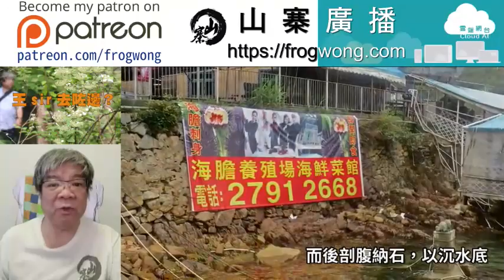王sir去咗邊 糧船灣(香港西貢)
一億四千萬年前，中期侏羅紀至早期白堊紀，直徑達十八公里的超級火山在香港爆發，噴出火山灰逾一萬三千億立方米，火山口在香港東南部果洲羣島對開海底。

火山灰堆積厚度超過一千三百米，足以舖滿香港千多平方公里範圍，熔岩冷卻凝固後，出現超過四百萬支六角柱石，直徑平均闊一點二米，長度達一百米，面積一百平方公里，規模之大世界罕見。

流紋質火山岩（酸性）向東傾斜三十度，是香港以至中國東南部，首座被發現的古代超級火山，形成香港第三大島糧船灣洲。（頭兩名是大嶼山、香港島）

明代嘉靖年間（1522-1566年），糧船灣洲是珠江口海防重鎮，因外形狹長似龍船，明朝《粵大記》稱為龍船灣，是新安縣南頭寨轄下「六汛」之一的龍船灣汛（汛是水師基地），每汛駐有水師官兵二百一十人，戰船八艘。

清代中葉稱作龍舡灣，「龍舡」是出沒於南海的一群江洋大盜，他們以舟渡為名，賺客登舟，或投蒙藥，或燒悶香，致客沉迷不醒，而後剖腹納石，以沉水底，龍舡灣有水師官兵和戰船駐守。

船隻行經西貢半島海域，會在該島停泊避風，同時補充糧食，「糧船灣」之名由此而起。

糧船灣洲島民姓氏龐雜，來自粵省興寧、寶安、龍華、南頭、海陸豐等，以客家人及水上人為主，靠耕種及捕魚為生。

糧船灣洲與西貢半島相隔着官門海峽，有四條村落，包括糧船灣(東丫和沙橋頭)，北丫、白臘、大蛇灣。
糧船灣洲村民普遍祭拜媽祖，乾隆六年（1741年），在東丫興建媽祖廟（天后廟）。

廟大門前花崗石柱，鐫刻一副楹聯：滘對梅花瓣瓣心香供我后，岡環鐵甕年年海利給漁家。「滘岡」意思是與水相通的山崗。

廟內一座古鐘，重二百斤，鐫刻「國泰民安」四字，還有一頂龍轎。

正殿供奉面貌慈祥天后神像，兩旁分侍千里眼，順風耳兩個守護神。
距離神案下左首咫尺之遙，有一個碗口寬古井，井水源源不絕，水質清冽甘香，不但能解渴，又能治百病。

糧船灣洲英文名是高洲或高島，意思是海拔較附近地方高。

1864年，意大利米蘭外方傳教會，和倫泰神父到糧船灣洲傳道，受到客家人熱情款待，炆扣肉給他吃，將東丫天后廟附近一幅土地送予神父，興建小堂、學校和宿舍。

東丫村民大都信奉天后，要他們改信天主教並不容易。

1910年，傳教士在北丫興建天主堂，名為龍船灣小堂，屬大浪堂區，傳教士用客家話與村民交往，當時北丫六十戶家人，有五、六家人信教。

天主堂是一間普通村屋，有兩個房間，中間有門口互通，後面是廁所，神父在其中一個房間舉行崇拜，牆上懸掛十字架，無其他裝飾，另一個房間給村民用作課室，教育村中子弟。

1925年，糧船灣洲已有書塾，東丫村的天后廟亦提供教育。

日佔時期，糧船灣洲是抗日游擊隊根據地，海上中隊在此設立補給站和休息點。

西貢中隊領導成員鄧振南說，糧船灣洲是海上武裝船隊港口，游擊隊護送滯港內地文化人前往大後方，曾在糧船灣洲停留，叫糧船灣洲做「軍港」。

駐在糧船灣洲的游擊隊為村民解決糧食問題，為漁民子弟興辦小學，成立漁民協會，組織他們到伙頭墳洲開荒生產，種植番薯自救，部分村民參與抗日。

游擊隊與日軍在糧船灣洲對開海面，發生過多次衝突，互有死傷。

日軍兩次派船到來搜索，在漁民通報和掩護下，日軍無功而還。

二次大戰後，東丫村及北丫村希望復辦學校，1947年10月獲發牌照，定名為糧船灣公立學校，吸引附近村民乘小艇前來就讀。

北丫天主堂在日軍襲港時損毀，1956年，西貢北丫糧船灣新教堂開幕。

東丫村的店舖「廣和源」，店主是陳伯，店名長達二十二字：廣和源油糖米布疋雜貨油柴白鹽薯莨罟山貨發客。
莨為香港原生植物，可以用來染布，罟即漁網線。

1957年12月，香港總督葛量洪宣布，計劃在西貢興建一個人口達五萬衛星城市。

1963年，香港發生嚴重旱災，港府決定進一增加香港淡水供應，計劃在西貢白沙灣海上建水塘，其後因決定購買東江水而擱置。

1966年，港府開始向中國買入東江水。
1967年，文化大革命，中國斷絕供水香港。

1967年，港府為加快建設水塘，在西貢半島與糧船灣之間的官門海峽，建設容量比船灣淡水湖大一倍的水塘，最初命名為糧船灣淡水湖，後為免與船灣淡水湖混淆，改稱萬宜水庫。

1969年，港府在糧船灣洲北岸興建萬宜水庫，築起兩道堤壩連接西貢半島與糧船灣洲，糧船灣洲由一個島變成與陸地相連，官方地圖上，糧船灣洲改稱糧船灣。

工程師以炸藥爆破方式開山時，意外發現六角柱的地理奇蹟。

1974年4月，東壩建好後，打算將海水抽乾用來儲淡水，抽水時，發現不少像木船龍骨的木板。

香港考古學會，聯同香港大會堂博物館官員組成小組視察遺址，在這艘80x22呎古代舊貨船中找到文物，當中包括一些燒焦的明代古船木板，泰國十四世紀的陶片、中國古錢、馬來西亞和東南亞的瓷片、波斯玻璃製造的小珠。
這些小珠是古代東南亞錢幣，反映出明代時期東南亞地區貿易貨幣形式，證明鄭和下西洋時，曾取道香港水域，到東南亞如爪哇和暹羅（今泰國）等地。

1978年11月，萬宜水庫落成啟用，港督麥理浩於開幕禮上致辭時重申，香港已用盡主要天然食水資源，提及與廣東省政府簽訂增加購買食水合同。

1996年，糧船灣天后宮被列為二級歷史建築。
2010年11月10日，改評為香港三級歷史建築。

2013年1月2日，糧船灣天后宮重修完成，舉行開光典禮，在宮前舉行百席盆菜宴，吸引過千人參與，重修後的天后宮加設文物館，展示過往所用的祭祀物品。

兩年一次的「天后出海出巡」慶典，是廣東沿海一帶唯一的天后出海儀式。

2006年，糧船灣東丫村二號，開設香港唯一海膽養殖場，平日僅接團客，假日才有散客位置，每年2至6月是盛產季，以電話預約（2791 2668）才可前往。

2011年，CNNGo評選亞洲二十五個鮮為人知旅遊勝地，西貢糧船灣海膽養殖場排第十一位。

2000年，聯合國教科文組織，開始推行世界地質公園。

2008年，行政長官曾蔭權宣布，考慮設立地質公園，發展特殊地貌及岩石羣，成為可供觀賞的自然景點，保護有價值的岩石群和特殊地貌。

2009年，土木工程拓展署進行地質考察時，發現糧船灣海底有古代超級火山，可能成為最高保護級別的世界自然遺產。

10月，中國國土資源部，批准香港地質公園成為國家級地質公園。
11月3日，公園開幕。

2011年1月1日，糧船灣包括破邊洲及飯甑洲等島嶼，佔地3.9公頃列為特別地區，屬於香港聯合國教科文組織世界地質公園，西貢火山岩園區中的「糧船灣景區」。

2011年9月17日，在挪威朗厄松舉行第十屆歐洲地質公園會議上宣布，世界地質公園網絡接納香港地質公園加入為該網絡成員，公園易名為「中國香港世界地質公園」，是罕有位於國際大都會中的世界地質公園。

聯合國教科文組織，認可為全球八十七個地質公園之一，成為中國第二十六個世界級地質公園。

2012年，中電計畫在火山遺址中心，興建五十座大型海上風力發電場。
香港地貌岩石保育協會主席吳振揚表示，海上風力發電場會破壞超級火山遺址自然風貌，令遺址列為世界自然遺產的機會變得微乎其微，促請中電和政府擱置計畫，保育火山遺址的自然風貌。

2016年，考古學家在糧船灣發現宋代碇石，碇石是木石船錨其中一個石製組件。

考古學家在糧船灣南端火石洲海底，發現兩枚十八世紀英國製鐵炮，說明當時的商船以鐵炮作為防禦海盜襲擊之用，同時發現其他文物如元代瓷片等。

2017年，糧船灣碼頭納入改善計劃內，白臘村將客家村屋改建成青年旅舍，興建和平公園，推動文化生態旅遊。

糧船灣

交通：
西貢市中心乘搭94號巴士，7號、9號小巴至北潭涌，乘搭車程25分鐘的士或步行2.5小時，到達糧船灣萬宜水庫東壩。